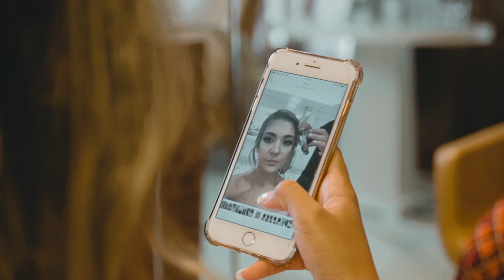Letícia + Jonathan - Filme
Que todos os sonhos que compartilharem se tornem realidade. Que esta nova vida seja só de amor, paz e alegria para que possam desfrutar da felicidade tão sonhada.
Parabéns 😍😘
Atendemos todo o Brasil.
Sugerimos a Contratação com antecedência.
Para maiores Informações sobre pacotes e serviços, consulte a disponibilidade de sua data.